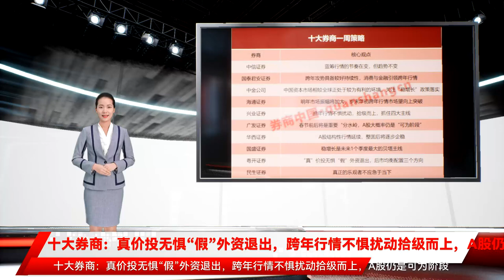十大券商：真价投无惧“假”外资退出，跨年行情不惧扰动拾级而上，A股仍是可为阶段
炒股就看，权威，专业，及时，全面，助您挖掘潜力主题机会！中信证券认为，内外部扰动只在周度层面影响蓝筹行情的节奏，但影响将迅速消散，岁末年初各部门政策逐步进入凝聚合力的阶段，蓝筹行情的趋势不变，年底市场博弈加剧，充裕流动性环境下“高切低”仍是阻力最小方向，在蓝筹行情的节奏变化中，坚定围绕“三个低位”继续布局。首先，地产信用事件和散点疫情影响了市场对经济修复节奏的预期，但逐季向好的趋势未变；海外货币收紧的节奏在加快，但明年转鹰的方向确定并且预计对A股影响有限。其次，各部委针对稳经济工作的定调明确，预计明年一季度具体政策将加速出台落地，稳增长相关政策将集中于新基建、稳地产和促消费，明年一季度经济数据可能逐步体现出政策合力的效果。最后，年底市场博弈加剧之下高位板块分歧不断加大，增量入场资金不断积累，预计将带动存量资金继续“高切低”。国泰君安证券认为，上周上证指数在周一盘中触及3700点后震荡下行，往后看我们维持“躁动并非一蹴而就”的判断，本轮跨年攻势在节奏上具备较好持续性，拉升节奏亦更偏温和。随着中央经济工作会议的召开与宽松预期的阶段性兑现，投资者对政策基调、地产风险等问题逐渐从前期的分歧走向一致，市场已对上述预期变化充分定价。同时短期内难有新边际增量贡献，叠加外资“打假”等短期扰动，行情难继续大干快上。跨年攻势具备较好持续性：当前中央经济工作会议对市场的影响更侧重于降低不确定性→驱动风险评价阶段性下行，但基本面预期仍未有显著改变，11月经济数据仍显疲弱。往后看，本轮跨年攻势将随着稳增长政策的逐步发力、经济/金融数据的持续验证进一步演绎，同时分母端宽松预期仍有想象空间。整体来看，本轮跨年攻势有望延续至2022年1-2月。消费与金融引领跨年行情。1）消费：当前消费基本面仍未走出底部，疫情反弹下消费修复节奏放缓、内部分化加剧，11月社零同比3.9%小幅回落。但消费板块的行情表现正逐步迈向右侧，反映出市场对消费的预期已逐渐走出底部。2）金融：当前地产问题是金融板块行情启动的最大阻力。随着地产风险预期的逐步改善，以券商为代表的低估值金融方向具备高配置价值。中金公司表示，上周五的中央经济工作会议延续了前期政治局会议的精神继续强调“稳增长”。从近期的国内增长数据来看，尽管在地产投资等方面已经出现了政策发力的迹象，但整体压力仍大。我们认为当前政策仍在逐步落实过程中，对近期基建投资增速超预期回落等情况不必过于担忧。向前看，全球经济周期“反转”，政策“外紧内松”、增长“外下内上”，中国资本市场相较全球正处于较为有利的环境。风格方面，随着后续可能的社融信贷投放落地、财政规划部署，我们认为“稳增长”主线仍将继续延续。年初至今相对强势的部分制造成长风格可能会暂时相对落后，市场风格可能暂时呈现“大强小弱”的格局。海通证券表示，展望明年，有三个不太一样的判断。判断1：市场振幅将加大，岁末年初跨年行情市场望向上突破，全年收益率预期需下调。②判断2：需警惕通胀压力，明年美欧经济增速高，国际定价商品涨价，且猪周期驱动猪价上涨。③判断3：明年大盘与价值风格占优，岁末年初均衡配置金融地产、硬科技、消费，之后关注涨价品及困境反转的消费服务。1）关注券商这个跨年行情演绎的重要载体。经济工作会议提出“全面实行股票发行注册制”，有望对券商长期业绩形成支撑。2）受益于稳增长预期，同时低估值修复的新老基建、地产等板块。一方面，经济工作会议要求“适度超前开展基础设施投资”、“推进保障性住房建设”。另一方面，后续货币、信贷有望进一步宽松，带来基建、地产等板块估值修复。3）双碳相关的新能源和煤炭等板块。4）以“小高新”为代表的科创成长板块。政策持续支持以“小高新”为代表的科技创新企业。同时，宏观环境进入“宽货币、稳信用”阶段，市场风格将进一步偏向高景气、高增长的科创、科技。投资策略：跨年行情持续演绎，抓住四条主线积极参与。长期，聚焦科技创新的五大方向。1）新能源（新能源汽车、光伏、风电、特高压等），2）新一代信息通信技术（人工智能、大数据、云计算、5G等），3）高端制造（智能数控机床、、先进轨交装备等），4）生物医药（创新药、CXO、医疗器械和诊断设备等），5）军工（导弹设备、军工电子元器件、空间站、航天飞机等）。广发证券表示，明年春节前后将是重要“分水岭”。首先，当前处于盈利“真空期”，但明年一季报的体感回落压力较大；其次，疫情扰动全球供应链修复缓慢、叠加美国“工资-通胀”螺旋，届时美国的高通胀回落大概率会被证伪；在出口韧性及地产无系统性信用风险的背景下，春节后“稳增长”的力度印证大概率难及乐观投资者的预期。从 市场联动角度观察，只要可转债维持强势，A股大概率仍是“可为阶段”。今年中证转债指数罕见地在结构牛中跑赢权益市场，主要得益于“微观流动性溢价”—资管新规过渡期临近截止，非标转标带来资管资金迁移。我们曾经在19年3月初提出“金融供给侧慢牛启动”，当时观察到转债已经自底部回升12%，指向A股市场熊牛转换。建议沿着“双碳宽信用”的抓手来布局。行业配置继续高区-低区均衡——1． 降准及地产链条企稳（券商、白电）；2．“双碳宽信用”+新基建稳增长（风电、绿电运营商、军工）；3． PPI-CPI传导下的提价预期（食品加工）。华西证券表示，A股整固后将逐步走稳，精耕细作。英美央行的鹰派转向叠加变异毒株的扩散，A股受海外市场影响出现一定波动。但中国防疫经验更及时有效，因此国内经济受疫情的影响是小于国外的，同时货币政策仍将以我为主，各方面稳增长政策也将持续发力。A股短期扰动带来良机，整固后将逐步走稳。后续逆周期、跨周期政策发力有望提升经济预期，同时提振市场风险偏好。维持我们一直以来的看好A股观点，A股结构性行情延续，板块/个股上不追高不杀跌。具体到行业配置上，仍坚守三条投资主线：1）成长板块，如新能源（车）（智能电网、储能、风能、光伏等）、电子产业链；2）“春节效应”，有一定涨价预期的白酒板块；3）受益于“因城施策”地产政策边际变化的“房地产”板块，个股上聚焦在市场份额提升的央企。主题投资关注：“双碳、军工、消费升级”等。国盛证券认为，经过两个月的内外共振式修复，北上交易盘流入与国内融资情绪指标均回升至高位区间。做多情绪有所摇摆，主要原因在于资金与情绪面的冲击。一方面，欧美迎来“央行周”，海外流动性反复加剧了全球市场波动；另一方面，“假外资”从严监管，也引发了陆股通资金外流，周五北上资金净流出超60亿，相关重仓板块明显回调。整周看，稳增长相关的新老基建依旧是两市主线。虽然宏微观层面的躁动预期可能都会面临降温，但22年跨年阶段整体市场环境并不差。核心结论与策略建议：跨年淡化躁动预期，回归基本面定价，稳增长继续引领。（一）稳增长方向既定且初见成效，年底信用条件有望真正意义上企稳，中期继续看好价值修复，包括食品饮料、优质银行与开发商、电力运营；（二）新老基建发力方向，首推：建筑/建材、风光、特高压；（三）上游成本反转的汽车零部件、小家电，及独立主线军工。粤开证券表示，北向资金新规有助于进一步完善沪深港通机制，便利境外投资者投资 A 股市场，短期会对外资流入造成波动加大等影响。但长期来看，在资本市场持续对外开放，A股吸引力逐步增强的背景下，新规对外资流入整体影响较小，主要有以下四方面原因：一、无论是从交易规模还是投资者数量来看，内地投资者通过沪深股通交易A股比例较小。二、政策给予充分过渡期，且过渡期之后还可以进行卖出交易。三，通过复盘过去几年北上资金大幅流出月份，一般为受到重大事件影响。四，整体来看，近年北向资金持续流入A股，看好中国市场。从历史走势来看，北上资金持续流入对市场情绪回暖和风险偏好提升有明显助推作用，有望有助于A股上演跨年行情。近期市场存在部分扰动因素，但在流动性维持充裕和基本面稳中向好双轮驱动之下，A股长期向好趋势不改。后市建议均衡配置，把握三条主线：随着年报业绩陆续披露，投资者对年报关注度将提高，建议关注年报高增长低估值板块的优质标的，尤其是近两年业绩连续增长的优质公司。近期北上资金持续流入大消费板块，我们认为随着消费板块提价潮开启，后市定价权强、具有品牌优势的企业有望率先受益，龙头公司成本端压力逐步得到缓解后，中长期有望享受原材料价格回落+盈利弹性修复的红利，2022年，消费品龙头公司有望迎来估值与盈利的戴维斯双击，建议关注alpha属性的优质大消费龙头公司。科技股具备一定的穿越周期的能力，长期受到国家政策支持的硬科技行业受到宏观经济的扰动较小。半导体板块在创新周期、国产渗透率提升、行业人才回流的大背景之下，具备从产品迭代、品类扩张、客户突破三重因素叠加驱动，建议从国产替代、行业周期、市场份额提升几个角度进行标的选择。民生证券表示，抓住2022年的主线仍然是投资者在市场扰动中的核心任务。在向新型能源系统与数字化转型中，电力将作为未来最具有成长性的能源，而参考经济增速却忽视比例提升的用电量的预测存在低估。2022年电力紧缺的核心，将由2021年的严重缺煤过渡到多因素的共振：煤炭产能紧平衡、电力价格机制待优化、可再生能源系统的稳定性与电网建设需补短板。2022年电网建设明显落后于同期的电源建设，新基建补短板将带来机遇。对于传统周期而言，电力的紧缺将带来供给约束与需求拉动两端的机会，长期盈利中枢上移需要重定价是内在逻辑，而三类原因可能是未来催化：需求预期恢复后的增量利润分配认知；供给约束下的价格企稳反弹；高现金流的转型能力带来的价值重估。看多春季躁动的本质其实是对2022年全年的悲观，而民生证券认为，A股全年为股东创造回报的能力不会下降，投资者应该放弃短期博弈。当前推荐布局：钢铁、煤炭、新型电力系统建设（配网智能化、储能、综合能源服务）、电力和有色（铝、铜）。2022全年来看，银行、原油链（油运、油服）和黄金以及乡村振兴主题将是重要主线。责编：战术恒责任编辑：陈悠然